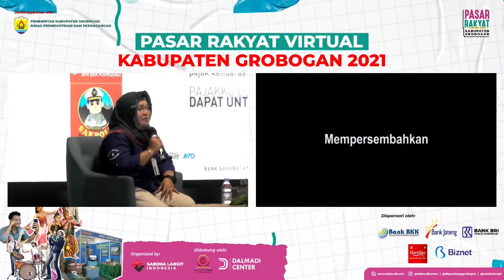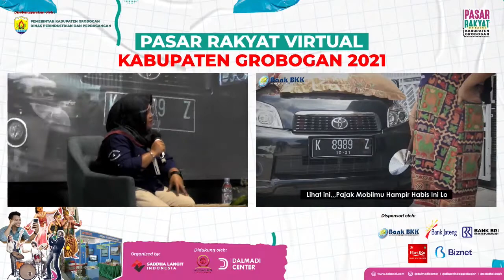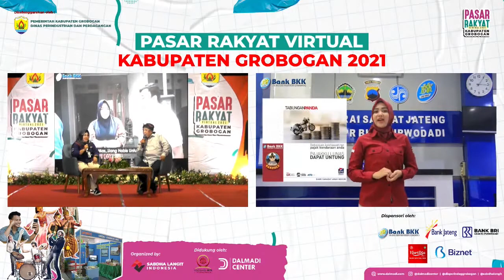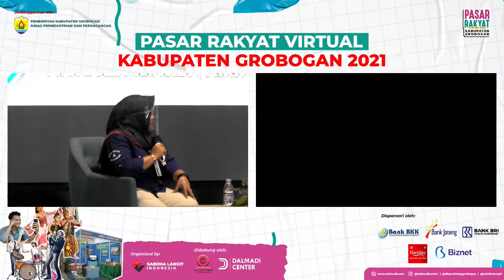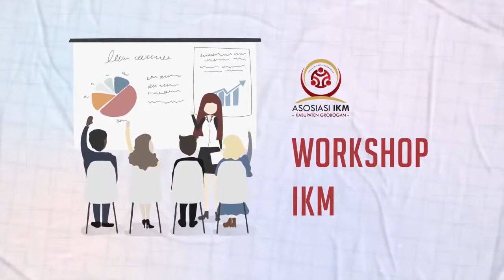Talk Show Bersama Bank BKK Purwodadi di Pasar Rakyat Virtual 2021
Talkshow terkait permodalan usaha mikro kecil dan menengah bersama Bank BKK Purwodadi di Pasar Rakyat Virtual Kabupaten Grobogan Tahun 2021